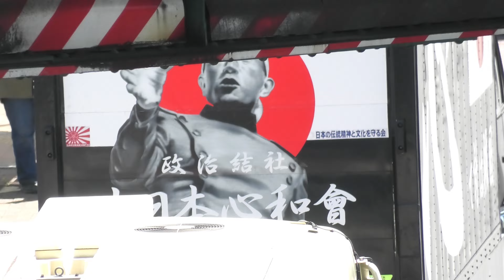2024.5.3 憲法記念日 警察と機動隊で大波乱 愛知県名古屋市 鶴舞公園前 鶴舞駅前で大音量で通過する街宣車 右翼 街宣活動 護憲集会抗議活動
2024.5.3 憲法施行７７周年記念　市民のつどい　憲法とつむぐ未来
名古屋市昭和区の鶴舞公園内 名古屋市公会堂
護憲派の集会で、毎年 街宣右翼の攻撃対象になっている。